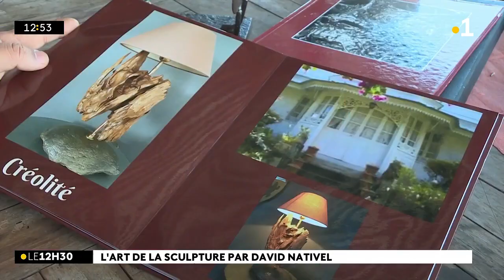L'art de la sculpture par David Nativel